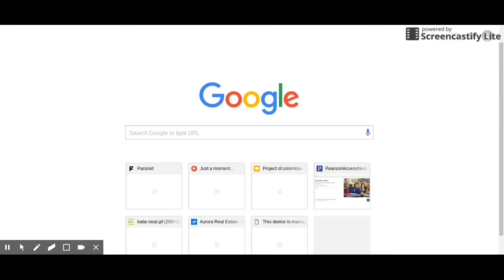My Edited Video